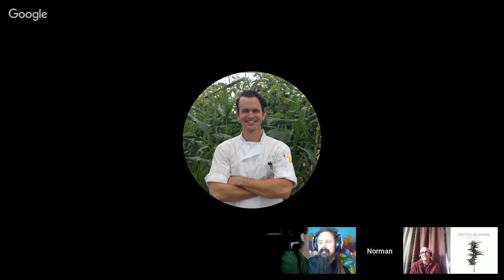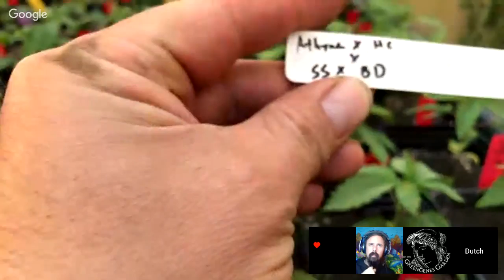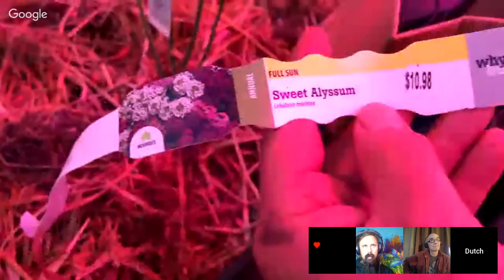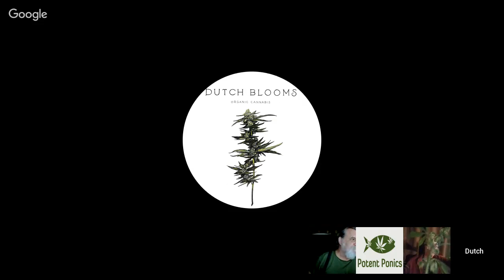Growing With Fishes Podcast Episode 87 w Chef Norman Tiedemann II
Norman Tiedemann II
FarmFreshChef.Kitchen

Mr. Green Genes Garden

Potentponics.com

Steve's classes
Aquaponic Cannabis